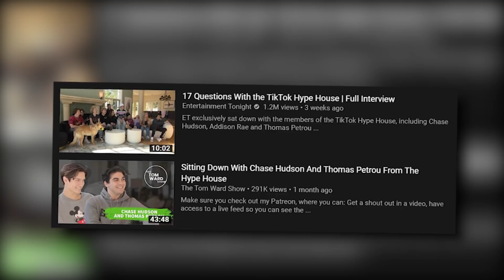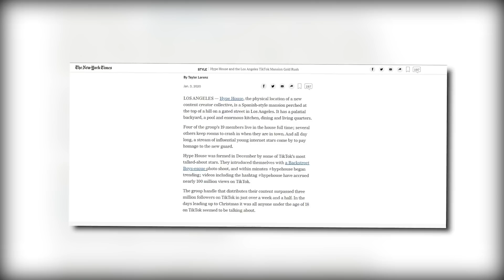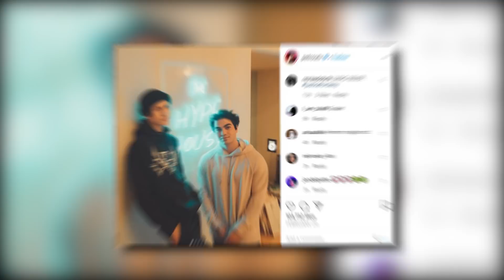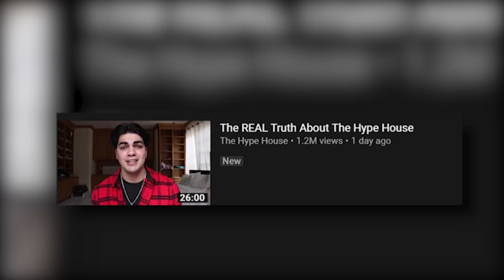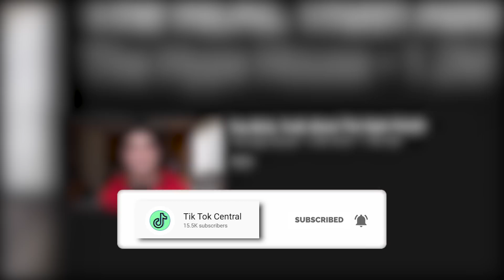The Dark Truth Behind The Hype House Drama... (disturbing)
The Dark Truth Behind The Hype House Drama...